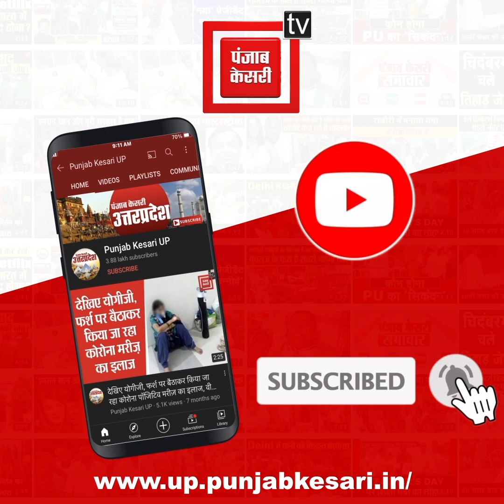यूपी:दावों की खुली पोल, खुद सुरक्षा किट खरीदकर ड्यूटी करने को मजबूर आशा वर्कर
यूपी:दावों की खुली पोल, गांव गांव में फैला है कोरोना, खुद सुरक्षा किट खरीदकर ड्यूटी करने को मजबूर आशा वर्कर